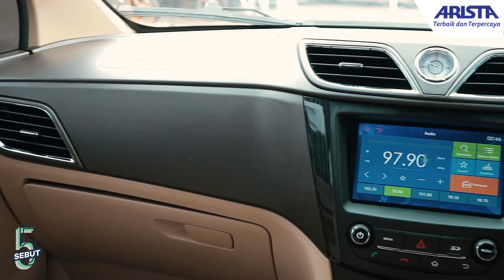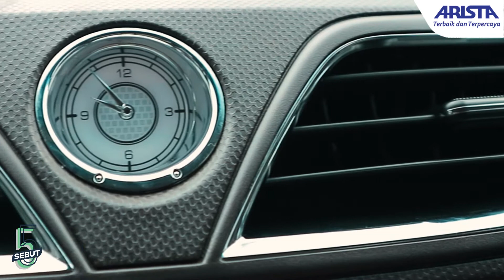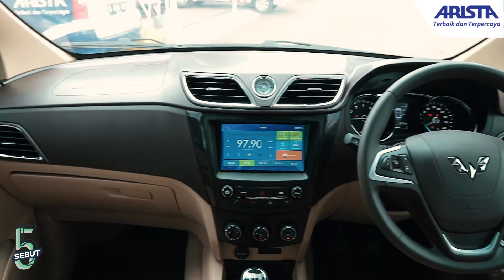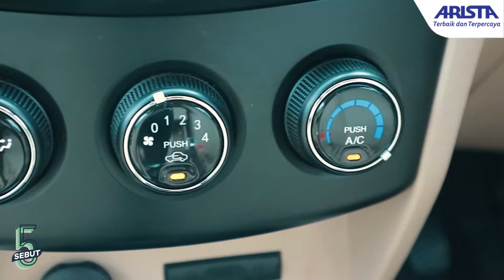KELEBIHAN WULING CONFERO || SEBUT LIMA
Hi sobat Arista, selamat datang di segmen baru kami yaitu SEBUT LIMA.
Pada video pertama di segmen SEBUT LIMA akan berisi 5 kelebihan dari Wuling Confero. Nah, buat kamu yang penasaran, yuk segera saksikan videonya!

Head Office ARISTA GROUP
Alamat         : Jl. Raya Kalimalang No. 19 Duren Sawit, Jakarta Timur 13440